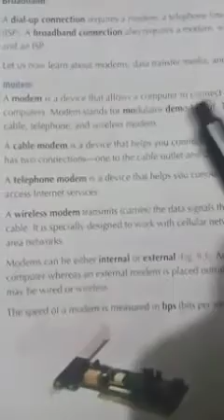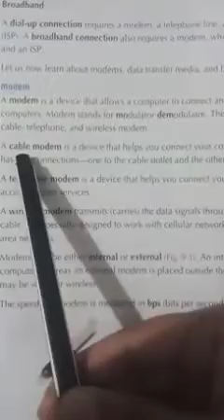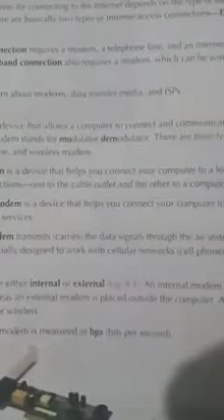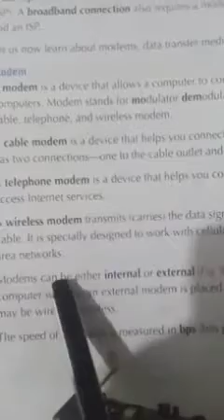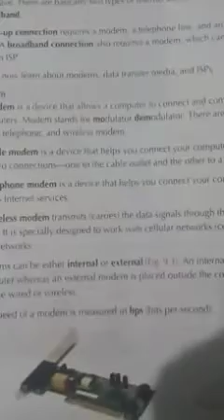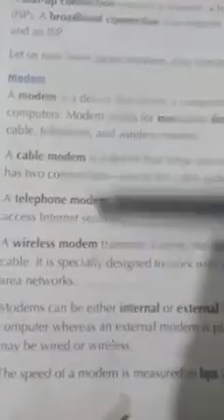5 December 2020